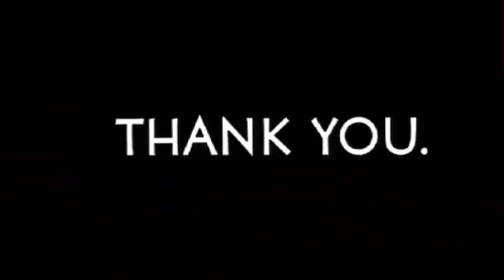Harold and Maude (Hal Ashby, 1971) trailer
There has never been a greater love story than that of 20-something suicide obsessed Harold and 80-year-old free spirit Maude. Set to the wondrous sounds of Cat Stevens, and directed so beautifully by Hal Ashby, Harold and Maude is story of lives lived to the fullest, lives hardly lived at all, and love.

Come celebrate the joys and heartache a 60-year age gap romance brings!